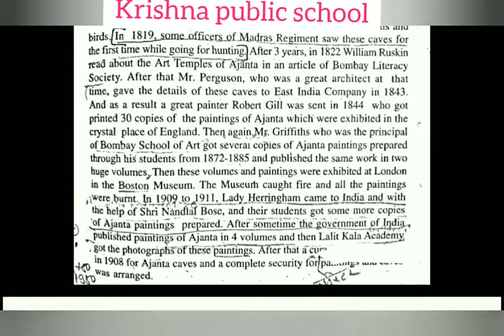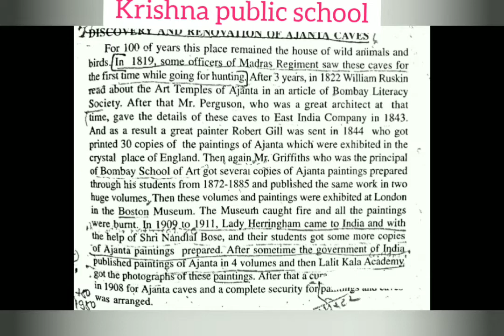Class:11 // fine arts // chapter :4 art of ajanta // part:2.